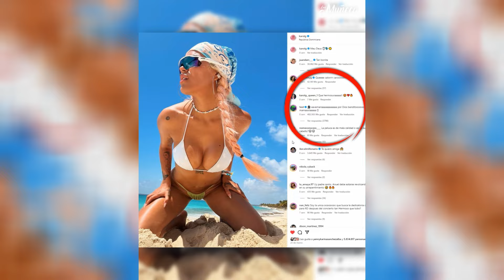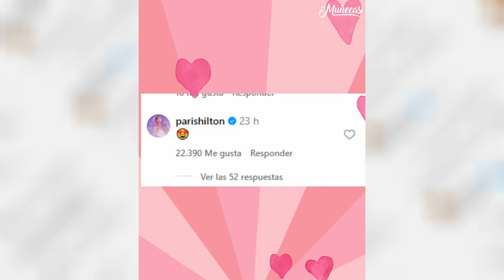LA FOTO DE FEID Y KAROL G QUE ANUEL NO SOPORTO